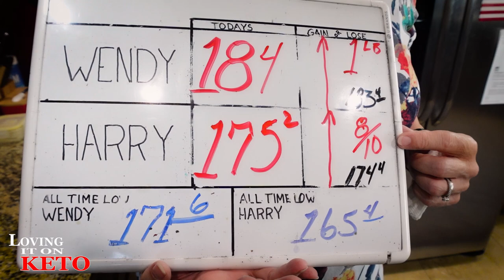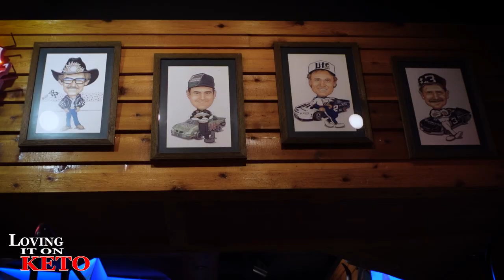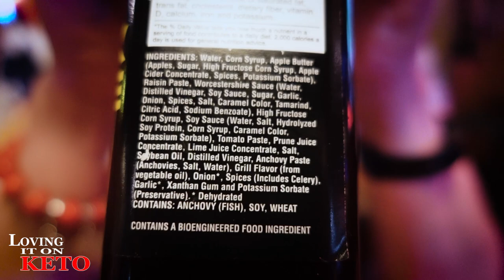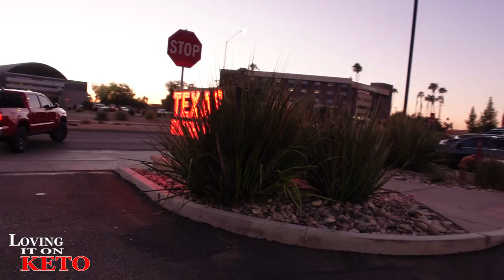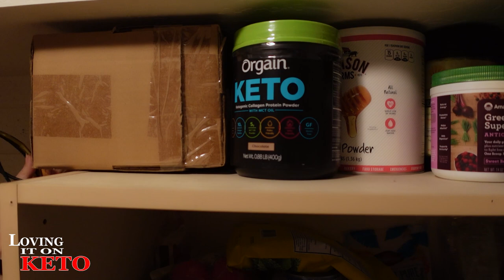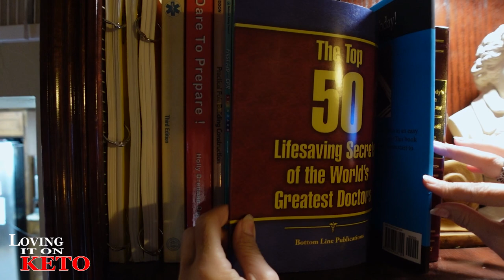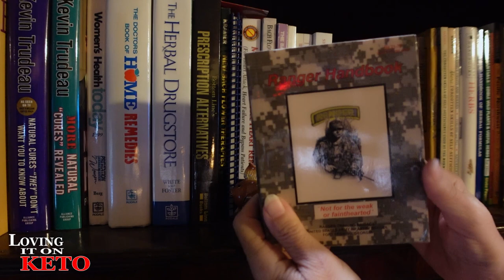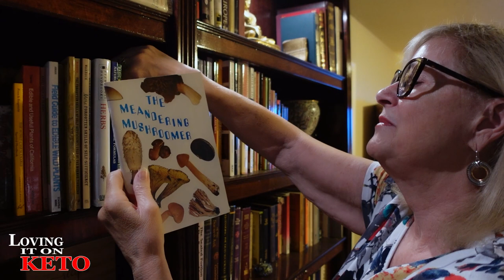HOW TO MAKE ESPRESSO LIKE A PRO - PREPPING and a BBBE DAY and MORE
1020  --  HOW TO MAKE ESPRESSO LIKE A PRO - PREPPING and a BBBE DAY and MORE

LINK TO: STOVETOP ESPRESSO MAKER as seen in today's video (listing for this item can be found in the New Items section at the top of the page)
LINK TO: AUGASON FARM's canned survival foods  (Go all the way to the bottom of the page Also listed in the  "New This Week Listings at top of the page)

we are trying to make it easy for everyone, so you are able to find what you have asked for or to get some of the food and wares that Wendy is using in the episodes. This is the place you will find everything.  what you will notice is that it is sort of a list with pictures of the items. If you have any ideas on how to make it easier, please let us know by clicking on the green button on the MENU PAGE of the site near the top of the page.   If you don't see the item that you are looking for, please tell us the name of the item, and we will place it there for future reference.

MY ADDRESS for sending cards and others is:
GREMBERRY FARMS
LOVING IT ON KETO SITES:
LOVING IT ON KETO AMAZON STORE